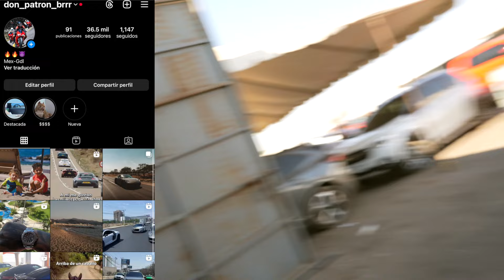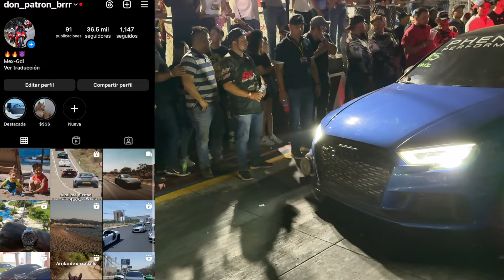Los Mejores Arrancones de Guadalajara😎😎